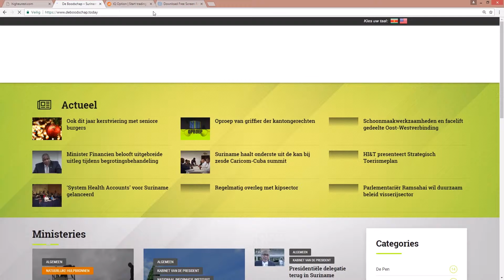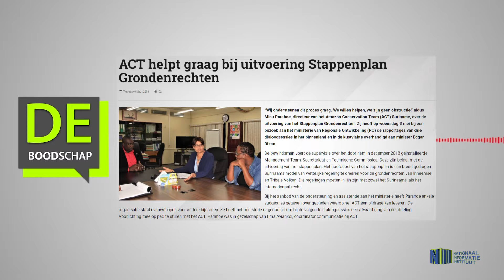ACT helpt graag bij uitvoering Stappenplan Grondenrechten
Hier de link van het bericht: 'ACT helpt graag bij uitvoering Stappenplan Grondenrechten"